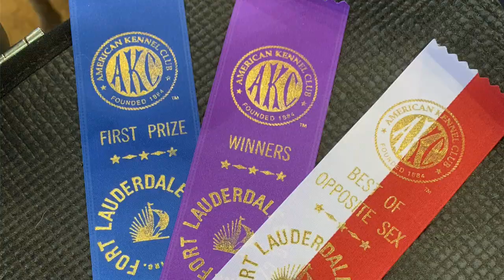My Spoiled Show Dog - Tino the Chihuahua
Watch me loose my mind as I become a dog owner on the edge while hiding from my spoiled rotten Chihuahua in the dog show ring.

Tino got a Group 4 Placement in Davie, Florida at the Fort Lauderdale Dog Club dog shows, and the majority wasn't even captured! But I was able to share what it's like to be an owner on the edge!